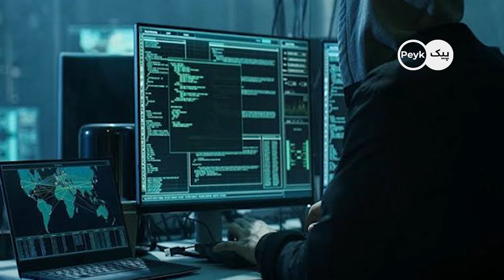آب پاکی هماس روی دست کشورهای عربی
مهمترین خبرهای روز دنیا، ایران، روسیه و اوکراین